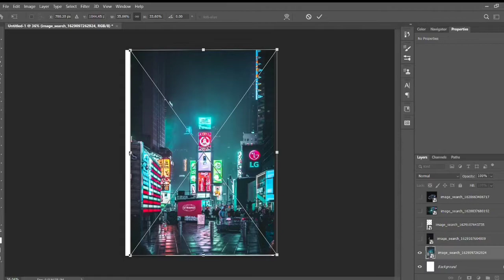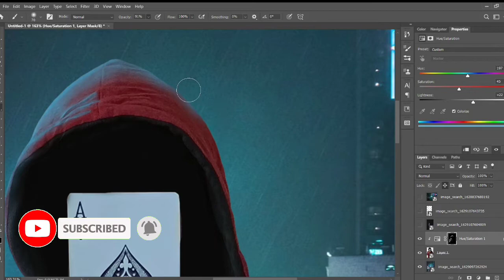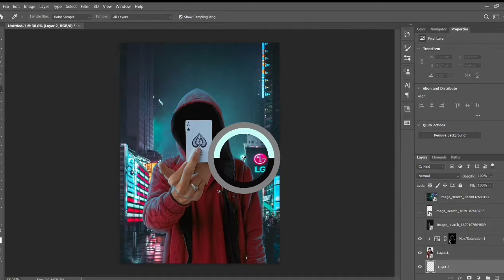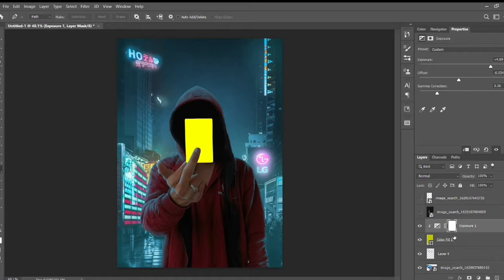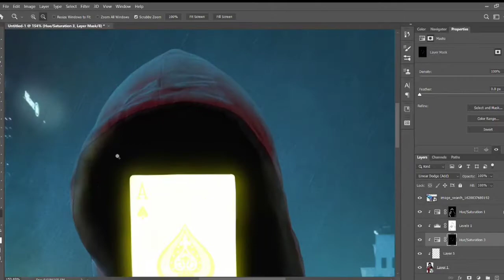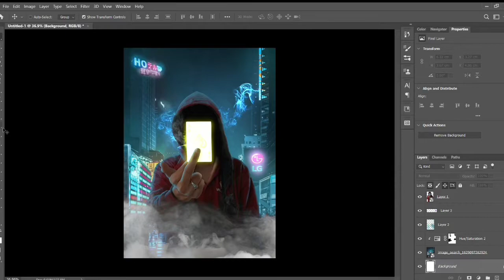Creating a magic card in photoshop | Photo manipulation | Speed art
SPIRITUAL DESIGN PHOTOSHOP

My pc
=Lenovo core i5 9th gen
=DEDICATED GRAPHIC 3GB
= RAM 8GB and HDD 1TB